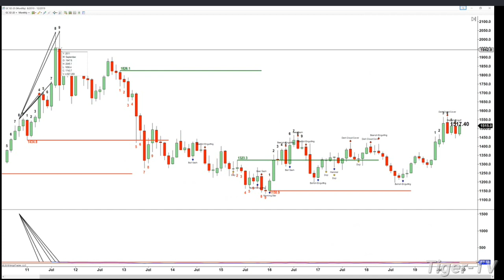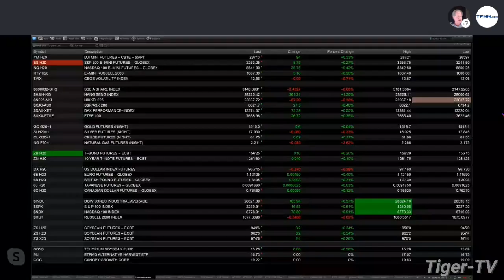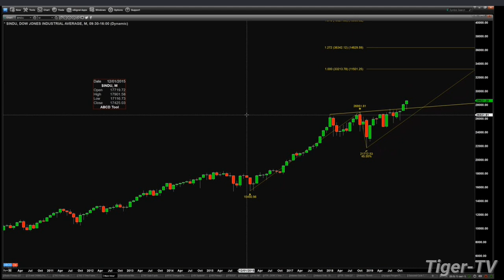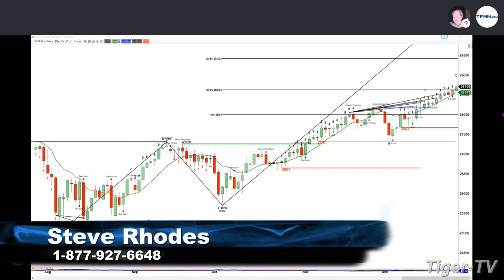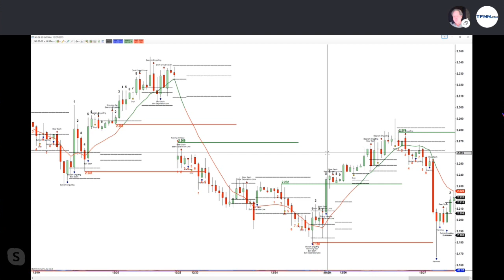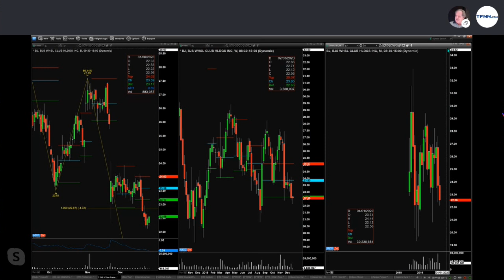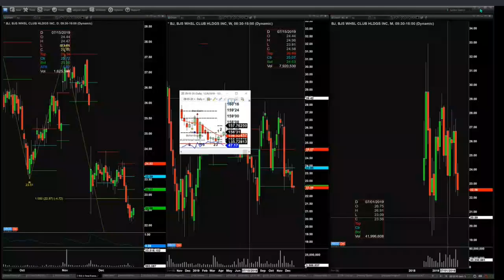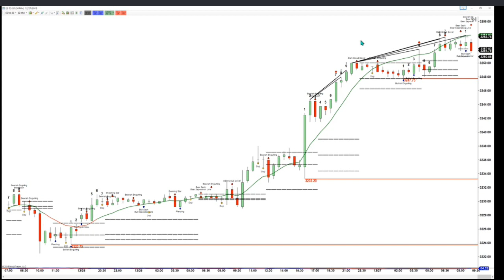December 27th, The Trader's Edge with Steve Rhodes on TFNN - 2019